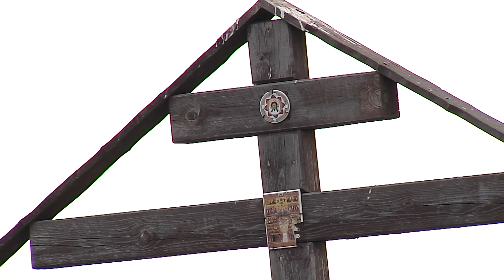ryazan demeshin gribi